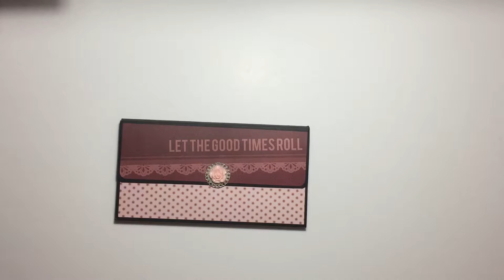Pearl: Mini Photo Album Purse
Pearl can hold a minimum of 10 photos and has room for journaling. This premade product measures 8.5 x 4.5, 3/8 spine, with pockets and tucks.

Decorative paper is by Craft Smith® Burgundy Rose.